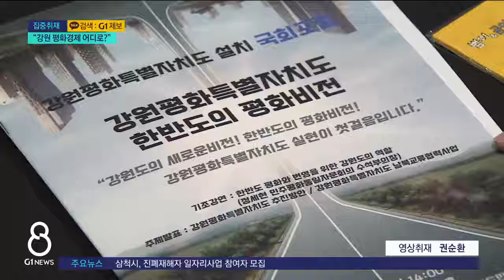[G1뉴스] 평화경제 위기..새 정부 방향과 배치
[앵커]
대선이 국민의힘 윤석열 당선인의 승리로 마무리되면서, 그간 평화를 중심으로 추진됐던 도정 방향에도 변화가 불가피해 보입니다.

강원도는 당선자 제1공약인 경제특별자치도에 평화를 접목시키겠다는 계획이지만 반영 여부는 미지수인데요.

위기로 내몰린 평화경제를 취재했습니다.
먼저, 정동원 기자입니다.

[리포터]
윤 당선인의 강원 제1공약은 '강원경제특별자치도' 설치입니다.

군사와 환경 등 각종 규제를 풀어 강원도를 발전시키겠다는 겁니다.

핵심 메시지는 규제 완화입니다.

윤 당선인의 대북 안보 정책 역시 '힘을 통한 평화'로 압축됩니다.

진정한 평화는 억지력을 갖고 있을 때 가능하다는 판단으로, 강한 국방력이 필수라는 입장입니다.

"평화 쇼하고 평화 팔이하고 있습니다. 강원도를 평화특별자치도로 만들겠다는 겁니다. 이게 말이 됩니까. 저는 경제특별자치도로 강원도를 발전시키겠습니다."

강원도를 남북 평화시대를 선도하는 지역으로 만들어 발전시키겠다는 최문순 지사의 도정 방향과 정면으로 배치됩니다.

지금껏 도정에서는 평화를 발전 원동력으로 보고 각종 사업들을 추진해 왔습니다.

군사규제 완화와 접경지 개발, 금강산 관광재개, 2024 강원동계청소년올림픽 남북 공동개최 모두 남북관계 개선을 바탕에 두고 추진한 사업들입니다.

평화특별자치도 설치 역시 고도의 자치권을 부여받아 강원도 스스로 남북교류협력을 할 수 있는 특별한 지위와 권한을 인정받기 위한 조치였습니다.

"특히 남북 강원도가 할 수 있는 일들을 할 수 있는 법률적 기반, 행정 기반, 경제적 기반을 만들기 위해서 평화특별자치도가 필요하다 생각하고 있습니다."

강원도는 윤 당선인의 경제특별자치도에 평화를 접목한 강원평화경제특별자치도 구상을 대통령직 인수위에 건의할 방침입니다.

도 관계자는 "경제만 강조해서는 타 지역과 정책 차별성이 없는 만큼 평화를 접목하는 것을 기본 방침으로 하고 있다"고 밝혔습니다.

"대통령직 인수위는 다음달 쯤 각 시·도별로 국정과제에 담길 공약과 정책을 수렴할 것으로 보입니다." G1뉴스 정동원입니다.